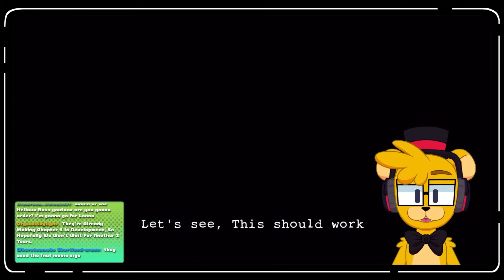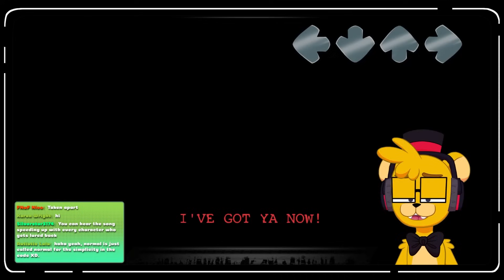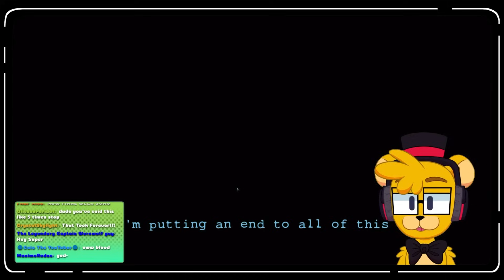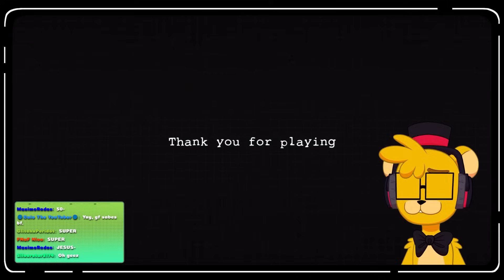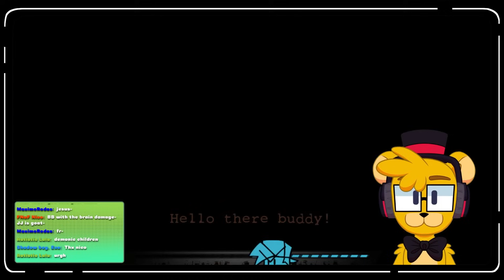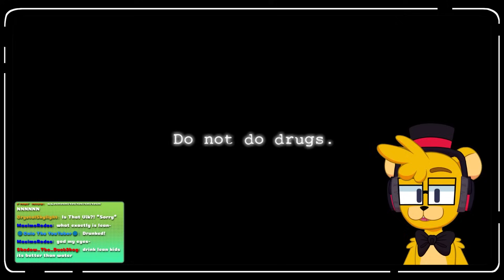Springtrap Came Back With Some KILLER Tunes… | FNF Vs FNaF 3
Welcome to today's broadcast where we'll be checking out the highly anticipated Friday Night Funkin threequel mod to the Vs FNaF series, Vs FNaF 3! Hope you're ready, cause things are gonna get chaotic!

📺Streamed Live Here - @SuperChaoticToonz

🎨Thumbnail Art Made By @FNaFNico

As always, stay hydrated! 💦